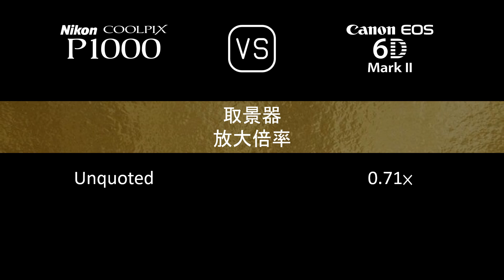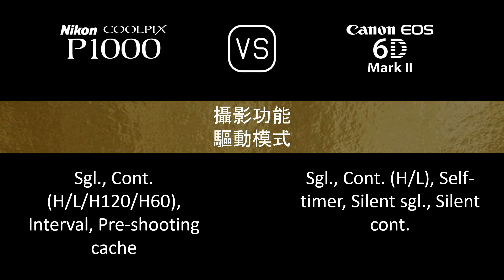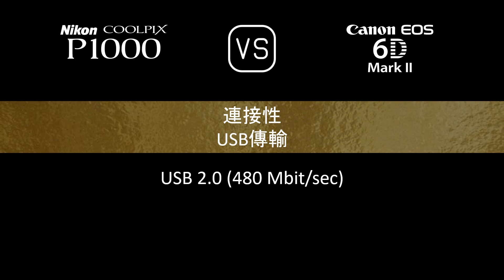Nikon COOLPIX P1000 與 Canon EOS 6D Mark II 的規格比較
本片是 Nikon COOLPIX P1000 與 Canon EOS 6D Mark II 的功能概述和規格比較 (comparison of specifications)，希望對您有所啟發。感謝您的支持。

00:24 推出
00:32 機身
00:41 影像感測器
01:05 影像
01:21 光學與對焦
02:10 屏幕
02:30 取景器
02:46 攝影功能
03:47 錄像功能
04:04 儲存
04:08 連接性
04:36 物理特性
04:56 雜項